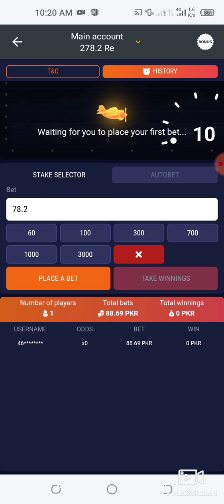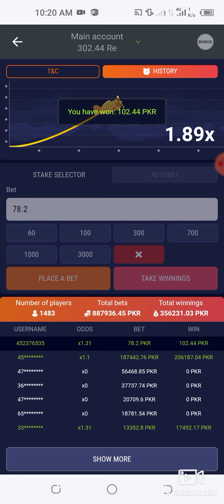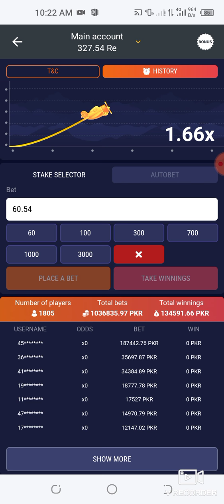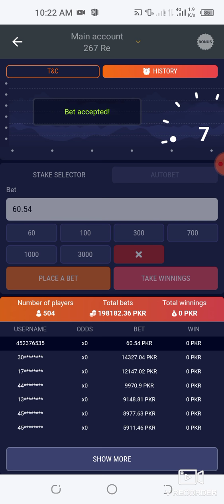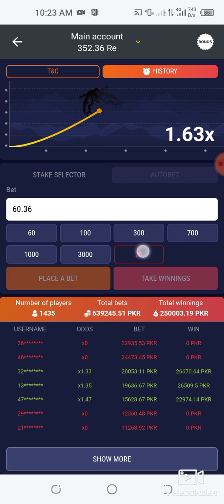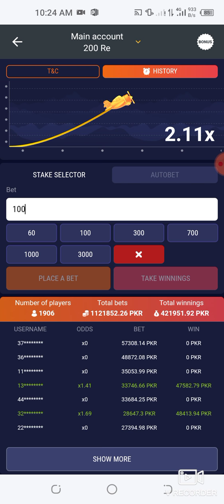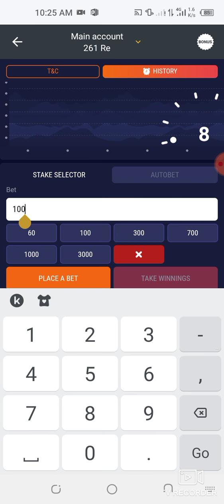melbet crash game